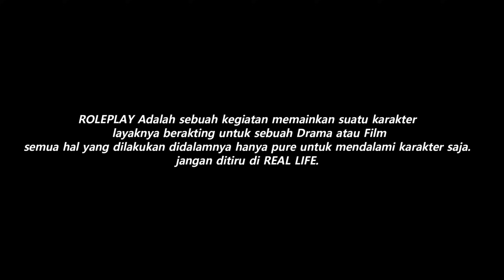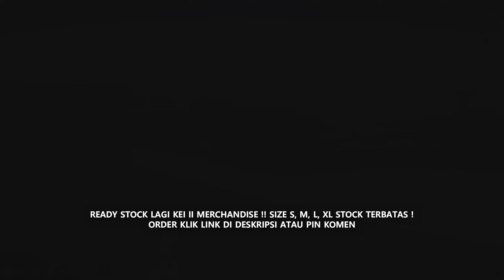HOT PURSUIT ! AKSI KEI MENYELAMATKAN NYAWA TEMAN TEMANNYA !!! GTA 5 ROLEPLAY